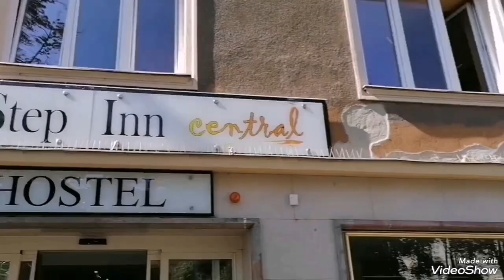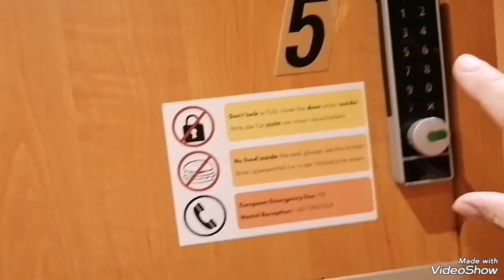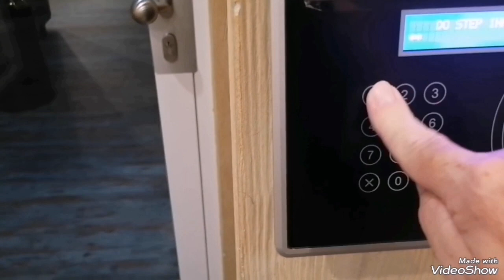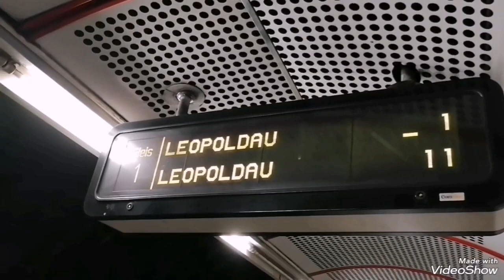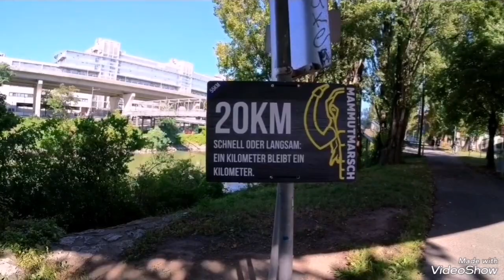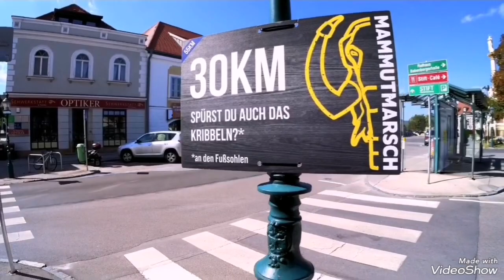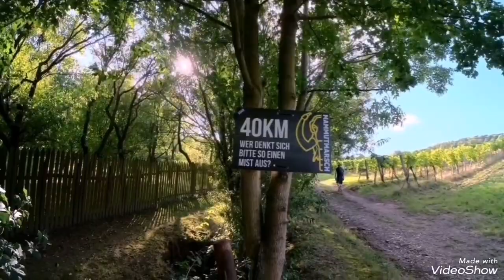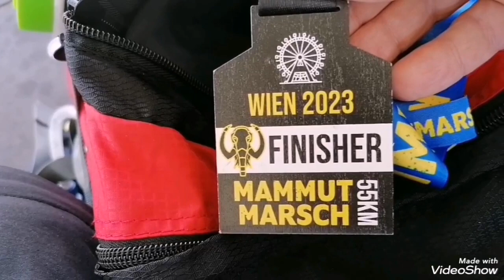Mammutmarsch 55 Kilometer in Wien 2023